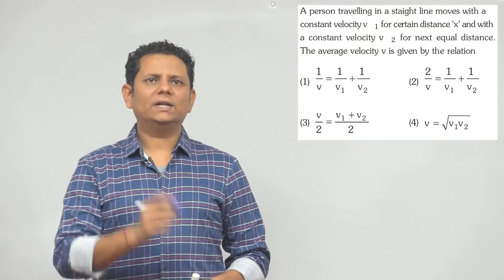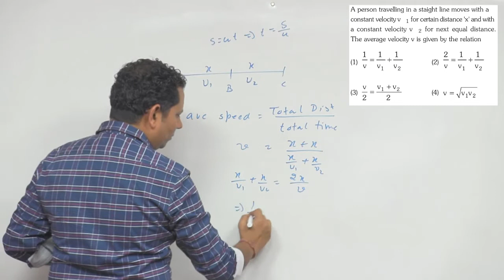A person travelling in a straight line moves with a constant velocity v 1 for certain distance 'x'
A person travelling in a straight line moves with a constant velocity v 1 for certain distance 'x' and with a constant velocity v 2 for next equal distance.